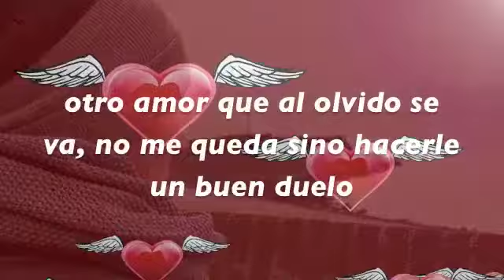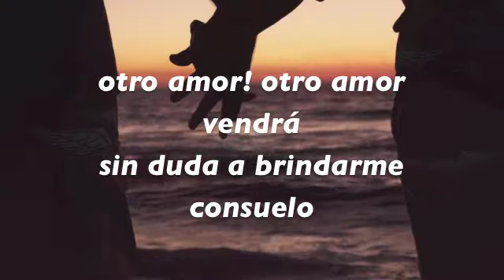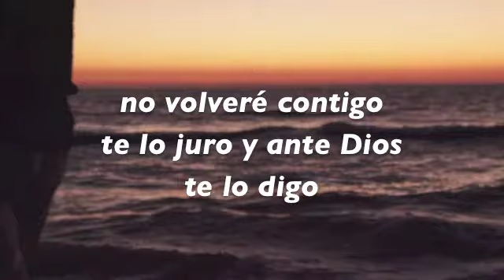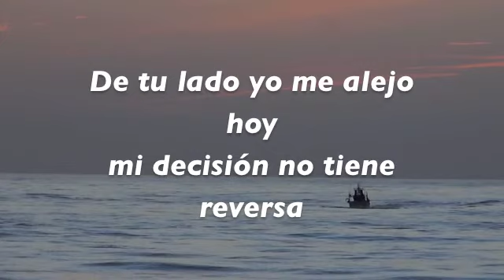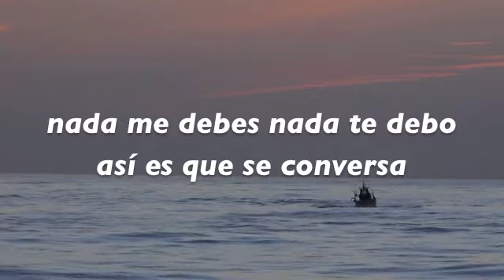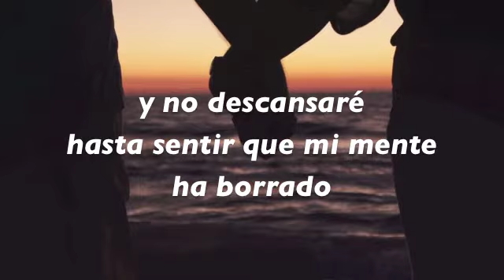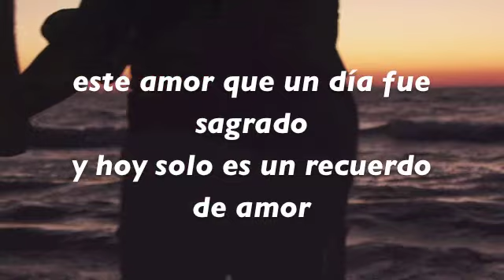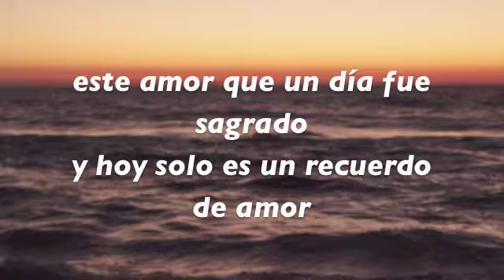NO VOLVERE CONTIGO JAIME GALEANO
TEMA: No volveré contigo
AUTOR: Jaime Galeano
GENERO; Popular y Despecho